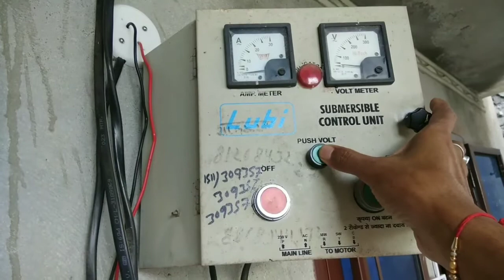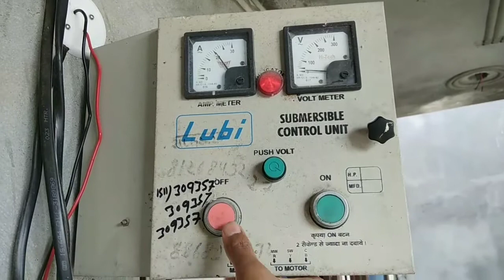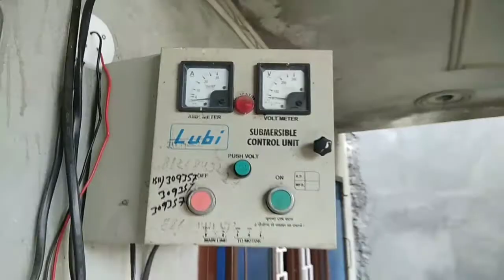how to check Summersible pump starter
Hi
I am Ravin Katiyar and you are watching "kat4you" Youtube channel.

दोस्तों आज के इस वीडियो मे हम आप को ये बता रहे है अगर आप का Summersible pump starter काम नहीं कर रहा है तो कैसे ठीक करे